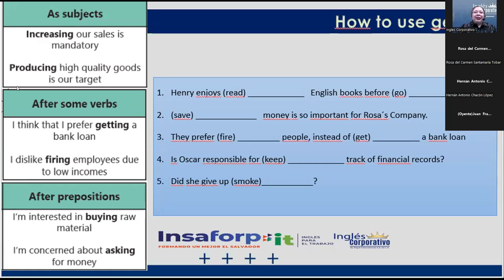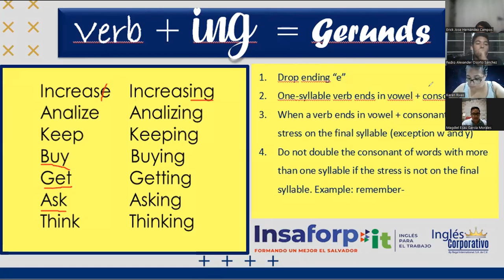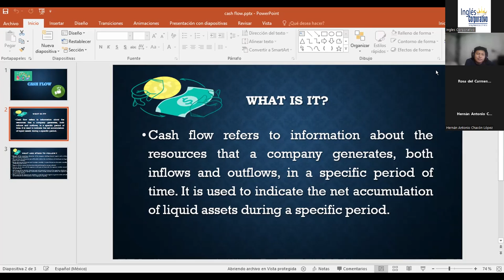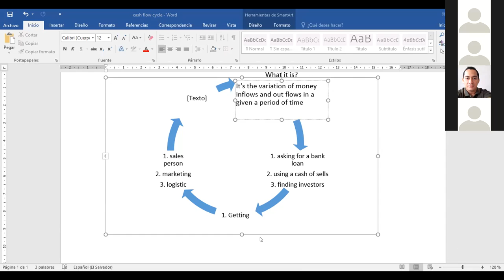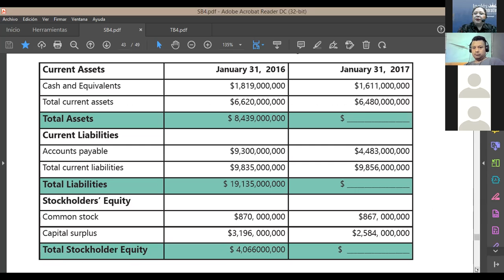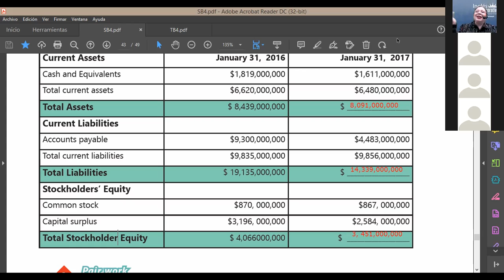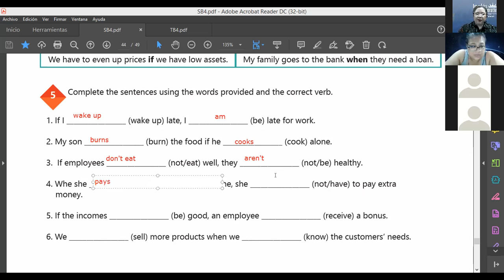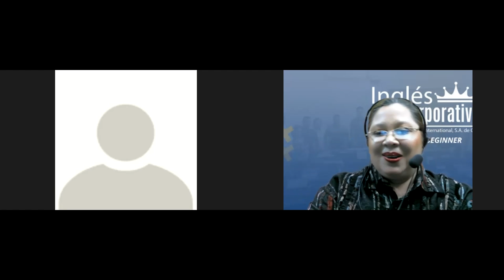Inglés Corporativo-25-08-2022-How to use zero conditional